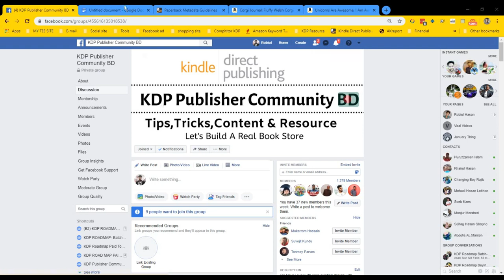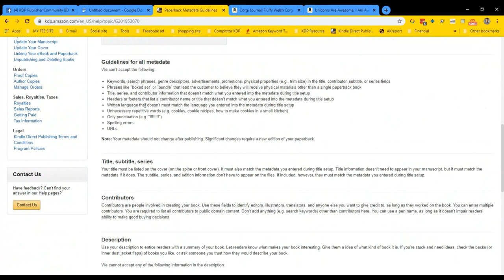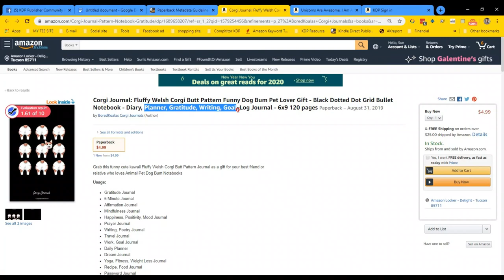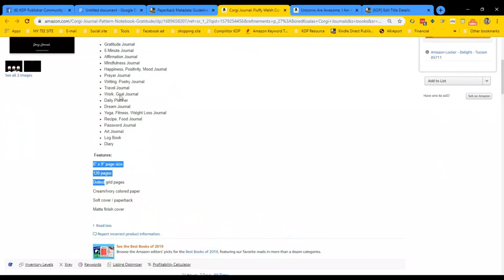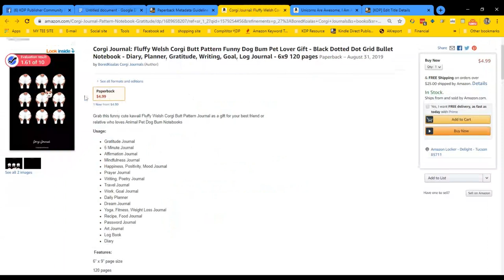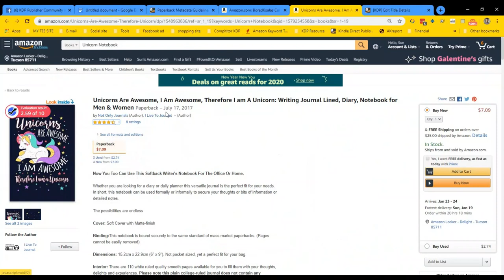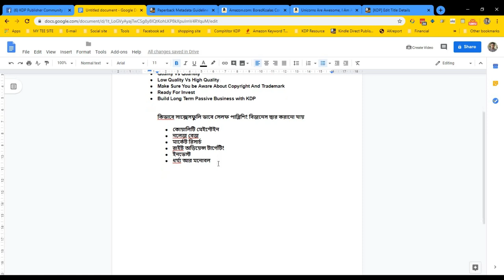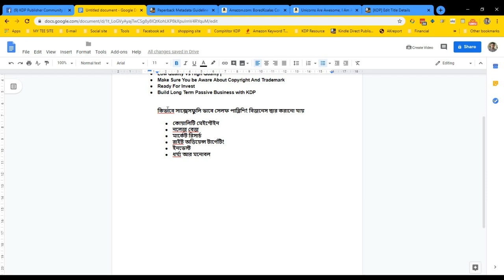কেডিপি সেলফ পাব্লিশিং গাইড লাইন কিভাবে সাক্সেসফুলি ভাবে সেলফ পাব্লিশিং বিজনেস দ্বার করাবেন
সাক্সেসফুলি ভাবে সেলফ পাব্লিশিং বিজনেস দ্বার করানোর জন্য আপনার যে জিনিস গুলো থাকতে হবে তা নিয়ে আলোচনা করা হইয়েছে ।
আপনি যদি প্যাসিভ ইনকাম শুরু করতে চান তবে যোগ দিয়ে পারেন KDP Publisher Community BD গ্রুপে গ্রুপ লিংকঃ
স্টেপ বাই স্টেপ সেলফ পাব্লিশিং বিজনেস নিয়ে টিপস ট্রিক্স পেতে আমার চ্যানেল টি সাবস্কাইব করে রাখতে পারেন ।